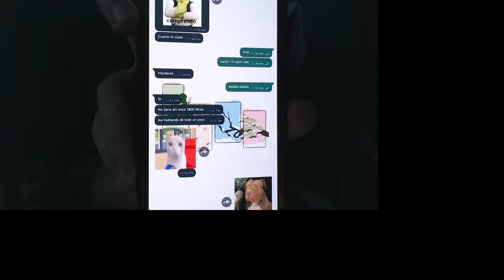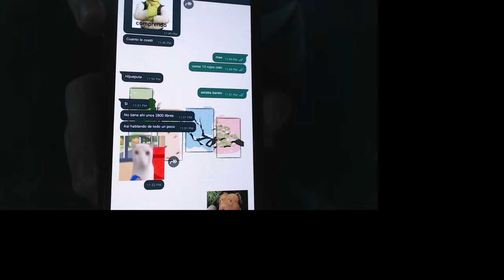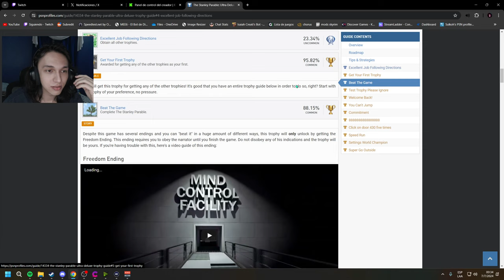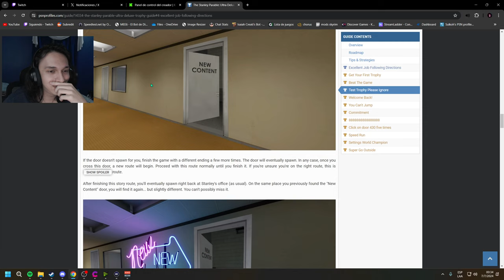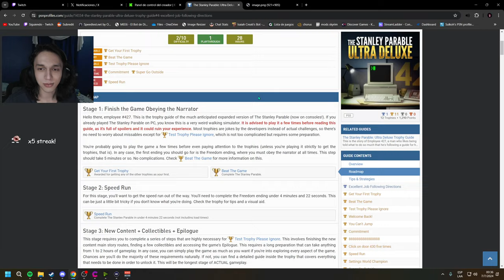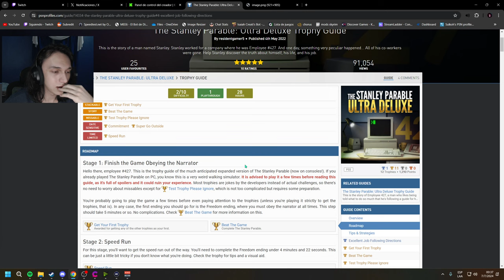Persona 5 Royal #2